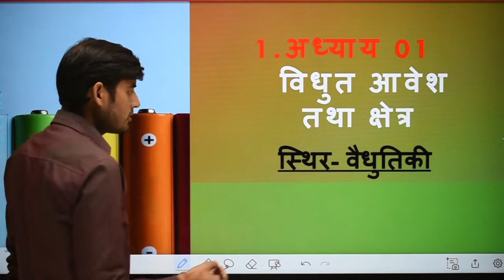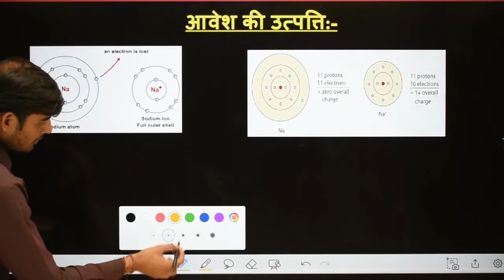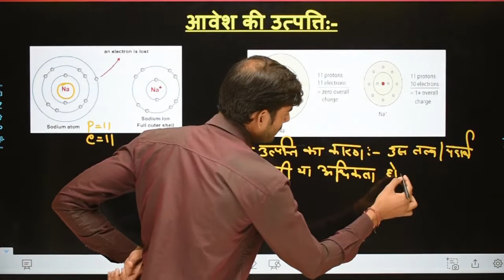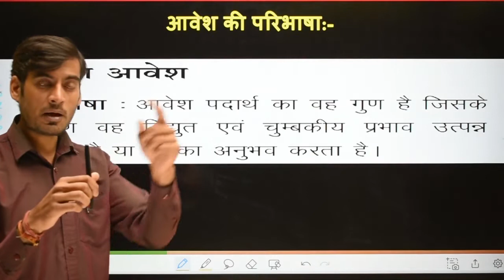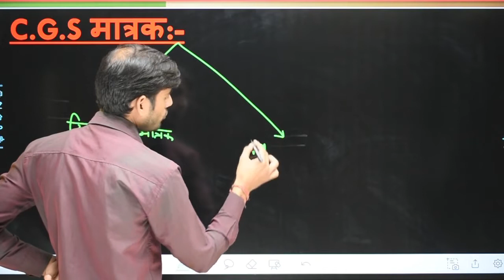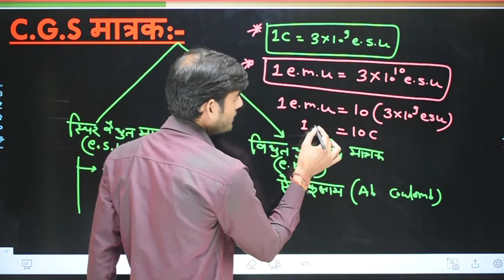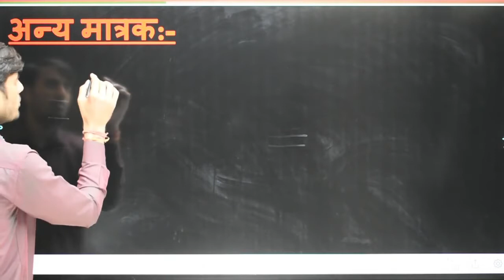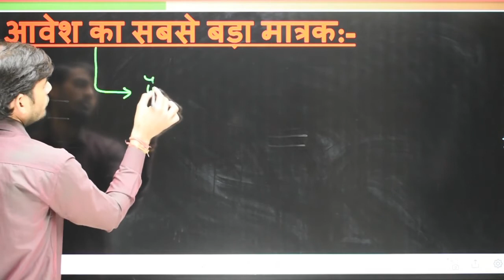L-01 || आवेश की उत्पत्ति ,आवेश के मात्रक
For Complete Course Download Our Mobile App